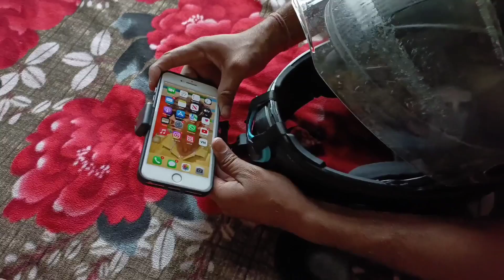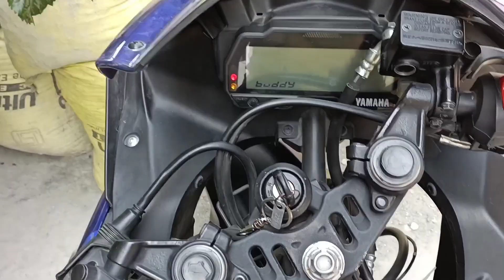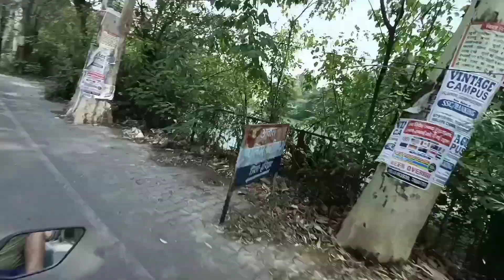aaj to vlogging krni pad gyi thi bhari| police walo ne pakad liya|Bike kr di सीज#amitsainilodipuriya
Moto vlog krne gye the
Police ne pakad liya
vlog kaise banaye
moto vlogging kaise kare
r 15
yamaha
Bike siege kr di police ne
Police ne pakdi bike
racing blue ko pakda
moto vlogging
vloger